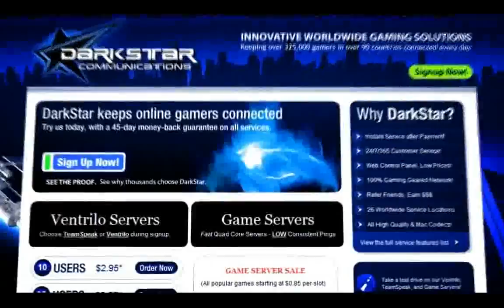realy good player cs1 6 by MincheV